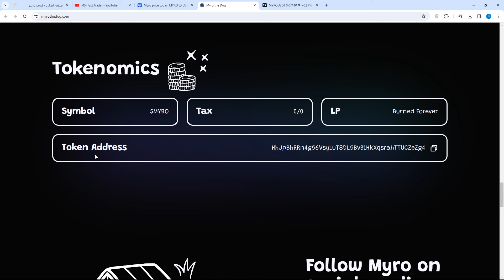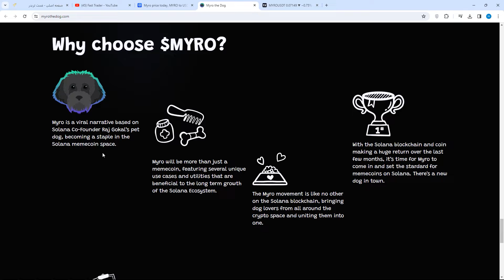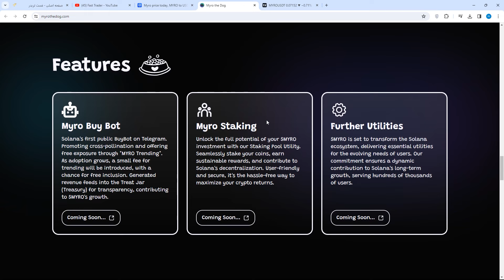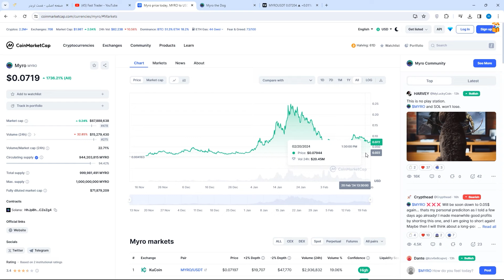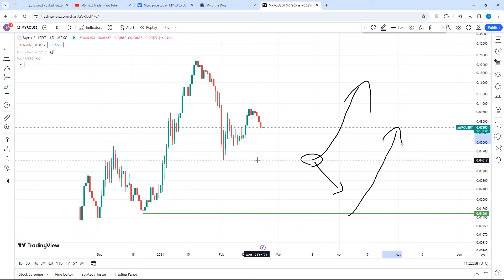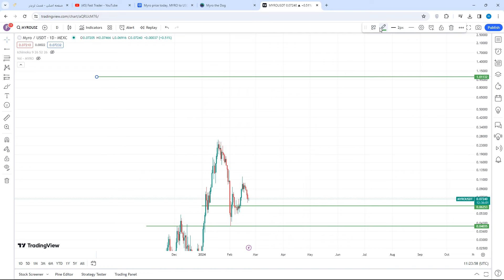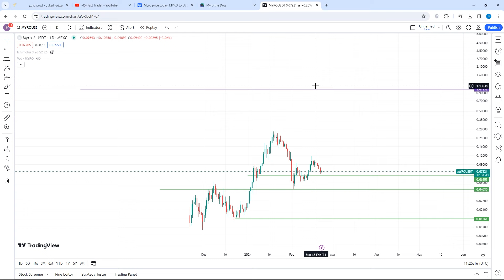این میم کوین یک میلیونتو صد میلیون می‌کنه بونک آینده بستر سولانا !!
یکی از ارز های دیجیتالی که به عنوان میم کوین داخل بازار داره فعالیت می‌کنه و روی بستر سولانا هستش و می تونه جهش خوبی رو داشته باشه